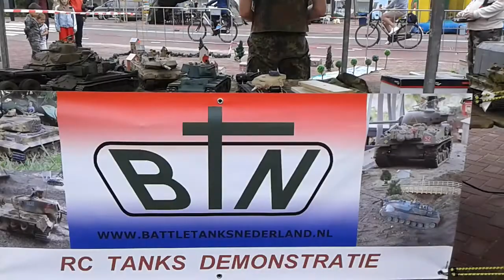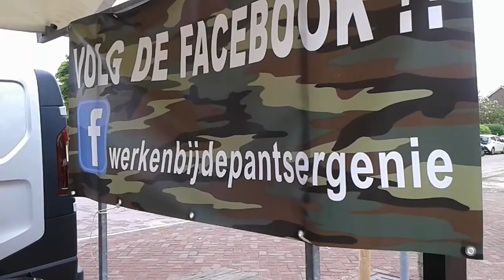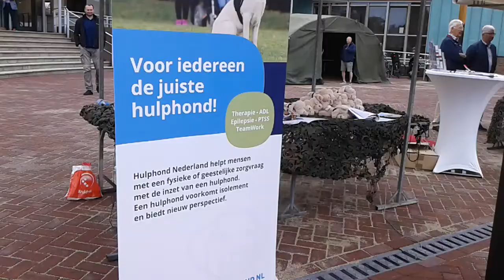Veteranendag Barendrecht 2 Juni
Korte impressie, Big Band Barendrecht, tanks, Pipe and Drums
de Harmonie